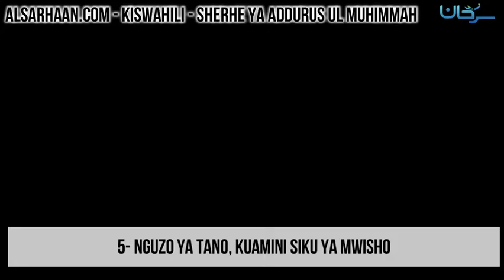5 Nguzo ya tano, kuamini siku ya mwisho